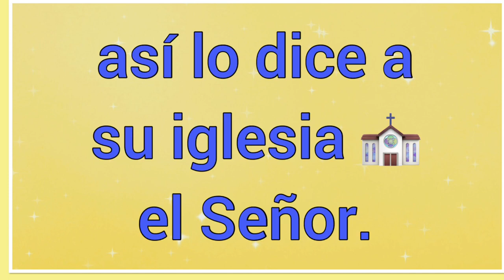Quiero cantar una linda canción 🎤🎵